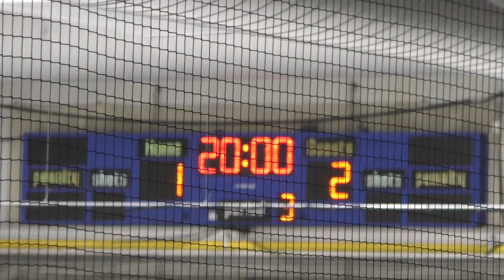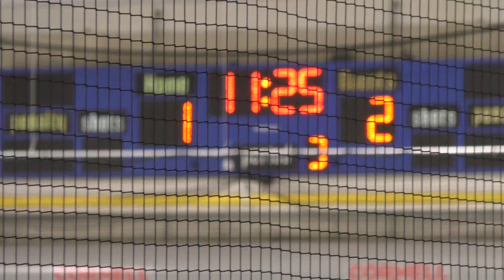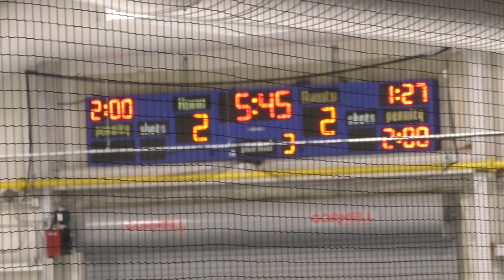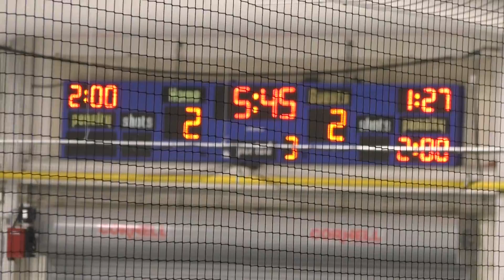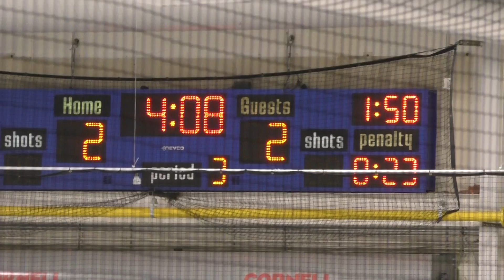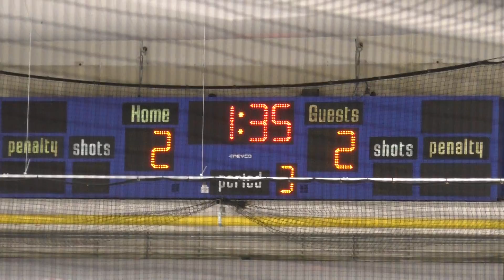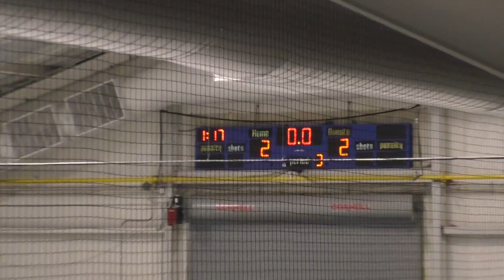UB vs Alfred St 3rd period Sept 28th 2019